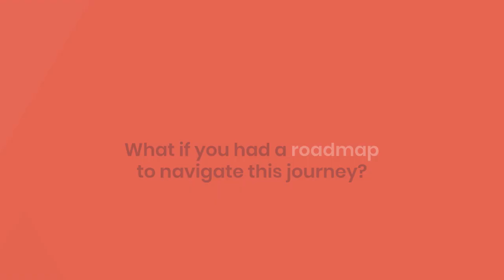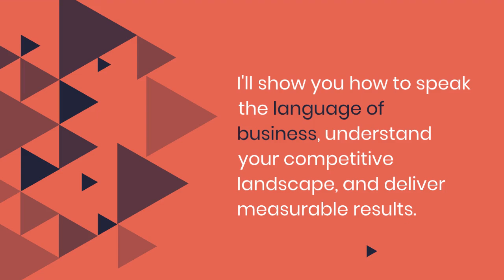The BRAVE Path: Your Blueprint for Professional Growth and Advancement"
📢 Exciting Announcement!

Join us for an exclusive episode with Grant McGaugh, CEO of 5 STAR BDM and a leading expert in personal and professional branding. In "The BRAVE Path: Your Blueprint for Professional Growth and Advancement," Grant dives deep into his transformative BRAVE framework—Boldness, Research, Authenticity, Vision, and Engagement—to help you unlock unparalleled career success.

🔹 What You'll Learn:

How to craft a distinctive market positioning and stand out in a crowded job market.
The power of data-driven insights and leveraging advanced technologies like AI for personal branding.
The importance of authenticity and aligning your brand with long-term career goals.
Practical strategies for building meaningful connections and engaging with your audience.
Real-world examples of professionals who have transformed their careers using the BRAVE framework.
🔹 Who Should Watch:

Early-career professionals looking to establish a strong personal brand.
Mid-career pivoters seeking fresh strategies to advance their careers.
Seasoned executives aiming to enhance their leadership presence and influence.
Entrepreneurs and startup founders wanting to secure funding and build credibility.
🔹 Why You Can't Miss This:
Grant McGaugh’s insights are not just theoretical; they are backed by real-world success stories. From rebranding to securing venture capital, this episode will provide you with actionable strategies to elevate your career trajectory and achieve sustained success.

Don’t miss out on this transformative episode! Watch the trailer now and get ready to embark on your BRAVE path to professional growth and advancement.

📅 Episode Release Date: May 28th 2024

👉 Watch the trailer now and get inspired to take your career to new heights with Grant McGaugh’s BRAVE framework!